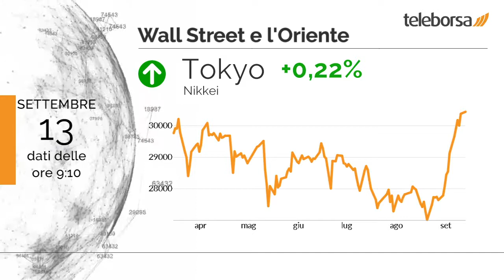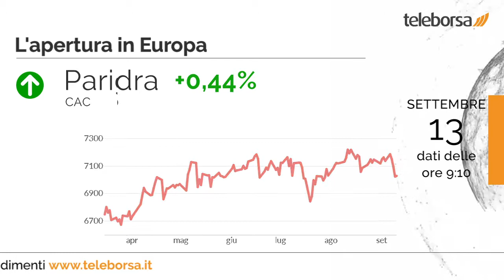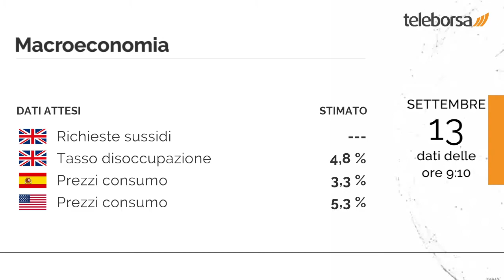Buongiorno dalla Borsa 13 settembre 2021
Sessione negativa per Wall Street, con il Dow Jones che lascia sul parterre lo 0,78%; sulla stessa linea, giornata negativa per il Nasdaq 100, che archivia la seduta a 15.440,75 punti, in calo dello 0,77%.

Tokyo riporta un guadagno dello 0,22%, terminando a 30.447,4 punti. Shenzhen allunga timidamente il passo dello 0,50% e chiude a 14.771,9 punti.

Acquisti diffusi sui listini azionari europei, con il FTSE MIB che mette a segno la stessa performance positiva del Vecchio Continente. Francoforte avanza dello 0,66%; bilancio positivo per Londra, che vanta un progresso dello 0,44%; si muove in modesto rialzo Parigi, evidenziando un incremento dello 0,52%.

In luce sul listino milanese il comparto costruzioni, con un +1,23% sul precedente. Protagonista Carel Industries, che mostra un'ottima performance, con un rialzo del 5,11%.

Si attende domani dal Regno Unito la diffusione delle Richieste dei Sussidi della Disoccupazione e del Tasso della Disoccupazione. È previsto domani sia dalla Spagna che dagli Stati Uniti l'annuncio dei Prezzi al Consumo.

Sui social